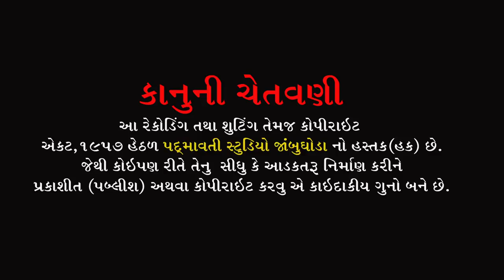થોડી ધીરે ગાડી હાકો મેરા રામ ગાડી વાલા || Shilpa Pandiya || Mahadev Mandir Sevaniya Dahod || 2022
ભજન આરાધક :- શિલ્પા પંડિયા
બેન્જો:- ધર્મેશ બારીઆ
તબલા:- શિવમ ટોકરવા
મંજીરા:- અમરસિંહ ભાઈ
સાઉન્ડ:- કૈવલ કૃપા સાઉન્ડ સિસ્ટમ ચિચોળ